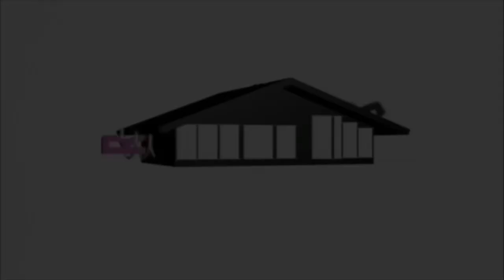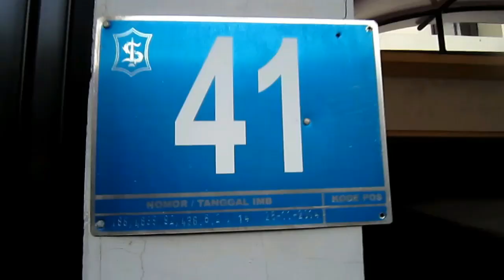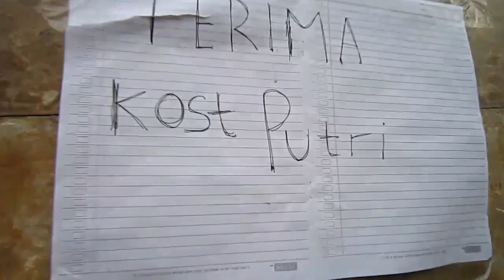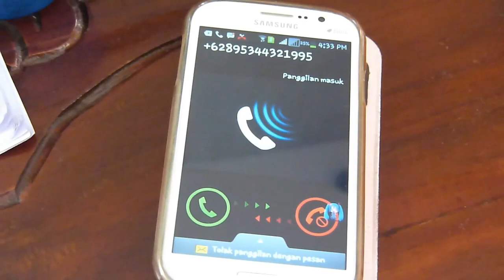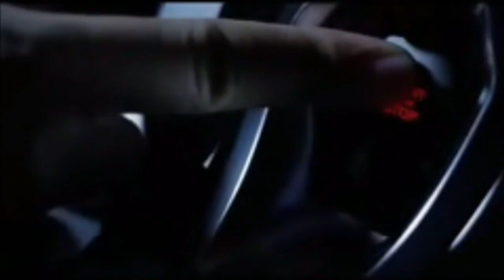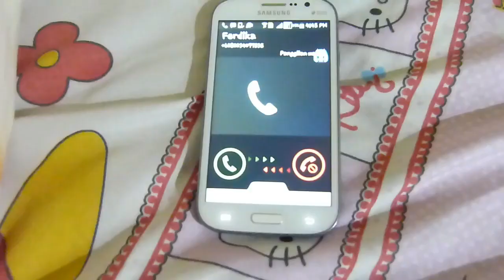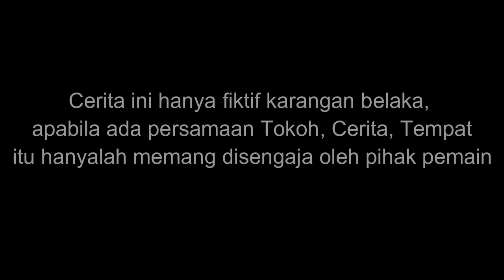Bahasa Indonesia Project [2]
Hello there.. this is my first video on my youtube.
SMAK. Santo Stanislaus [12 IPS2] present :
▷" Kamu yang Ku Tunggu " by us &
Danny
Fernando W
Sonia
Stephanie Monica